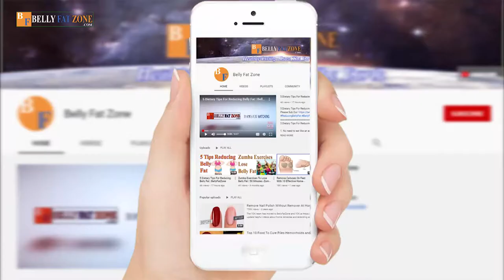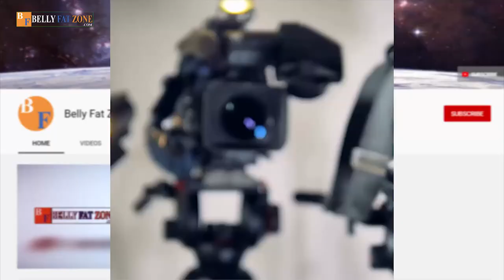Is Soy Milk Good for Bodybuilding?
Soybeans are one of the most nutrient-dense foods you can easily add to this order by making them into delicious dishes.
However, you have never heard that athletes, especially bodybuilders, should use this soy milk as a food support exercise or not.
Soybeans are an easy-to-buy food that is easy to find wherever you are on two of the major e-commerce platforms and at meager prices; in this article, we will learn Soy Milk Good for Bodybuilding?

Voice by Amazon.
Have you ever heard anyone ask bodybuilders should drink soy milk or not?

To solve all the fanciful stories surrounding weightlifting people and soy milk, especially men, check out the story below!

Not only famous as a group of benign foods, with many health values, soybeans are also considered a golden food for men and women to develop muscle, thanks to the ability to provide large amounts of protein.

Should female bodybuilders drink soy milk?

This drink also has the ability to increase the size of round 1 quite effectively for women.

The explanation for the bodybuilding question should be soy milk or not?

One of the keys to success in bodybuilding and the correct exercise method is that a high protein diet is essential.
True to bodybuilder Larry Scott, the first champion of the contest Mr. Olympia: “Nutrition accounts for 90% of bodybuilding”.
In the diet, protein supplementation is essential for all bodybuilders wanting to build muscle. A deficiency will force the body to take from bones and other organs to compensate.
To ensure you get enough protein, you should read the article 1 day carefully to eat how much protein is enough.
Protein is abundant in animal and plant meat.
However, if you eat too much animal protein, especially red meat, it will make the body more susceptible to dangerous diseases such as obesity, heart disease, gout …

Nutritional value of soy milk.

Soy milk is a beverage made by grinding soybean seeds with water, filtering, collecting water, and boiling. 100g of soy milk will give you:

Calories: 54 calories.
Fat: 1.8g.
Powdered sugar: 6.3g.
Protein: 3.3g.
Calcium: 2% DV.
Iron 3% DV.

Overall, this milk’s advantages are moderate calories, high in protein, and free of trans fat and cholesterol.
These statements have actually not been examined by the FDA and also are not meant to diagnose, deal with or treat any condition. Always look for the advice of your doctor or various other qualified health and wellness company before starting any type of brand-new diet regimen or treatment as well as with any kind of questions you may have pertaining to a clinical problem.
 If you have or believe that you have a medical issue, without delay call your health care company.